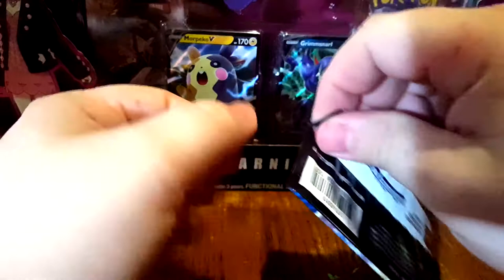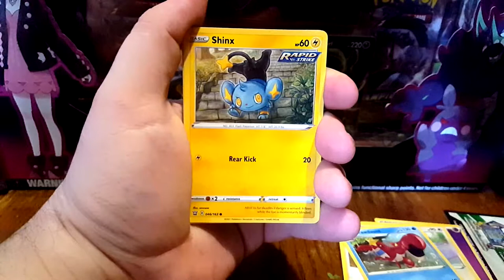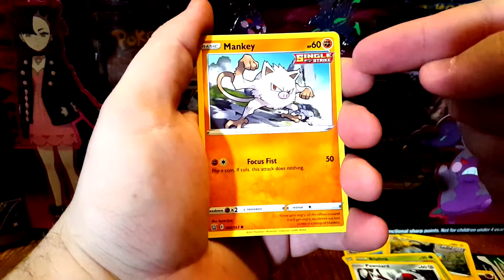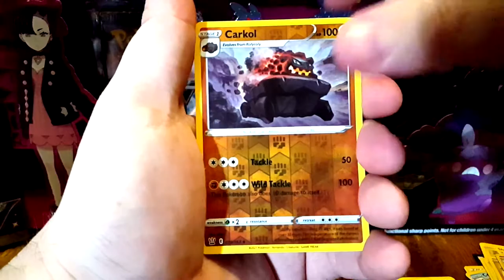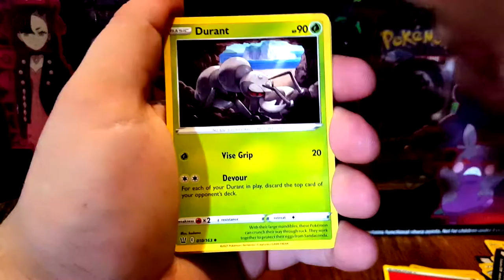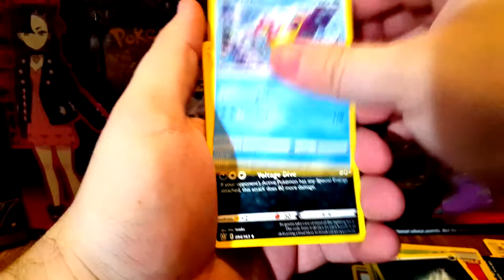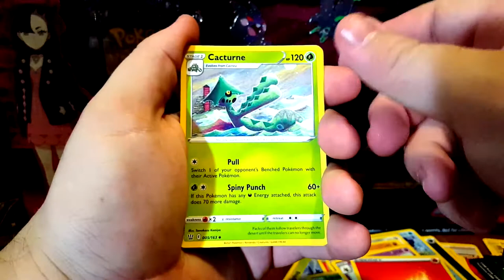Opening 5 Pokemon Battle Styles Booster Packs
Battle Styles Opening